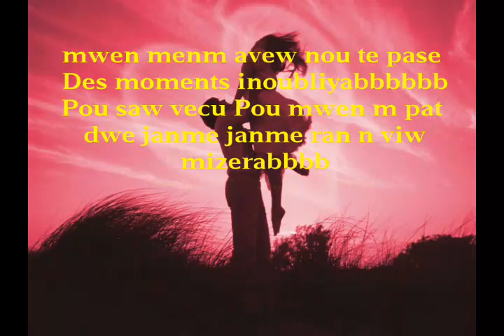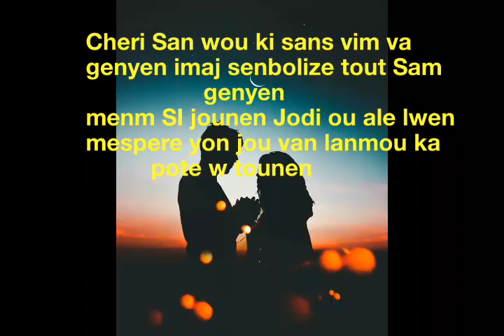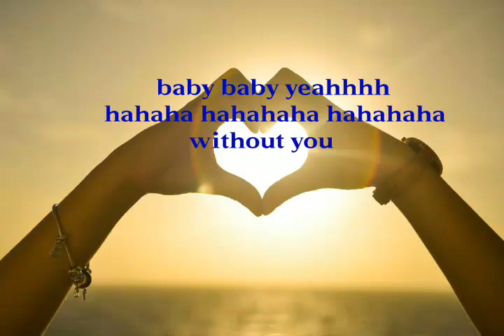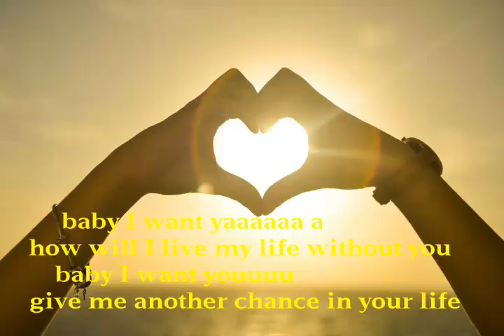Eddi Jean - WITHOUT YOU (LYRICS)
Created by Easy young
Edit: Easy young
Song writer: Easy young
Rnb soul